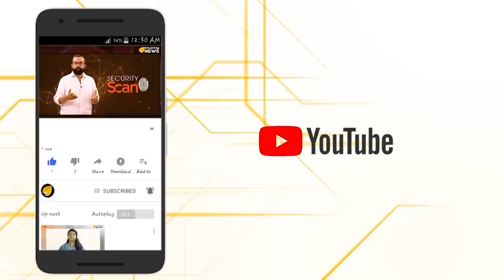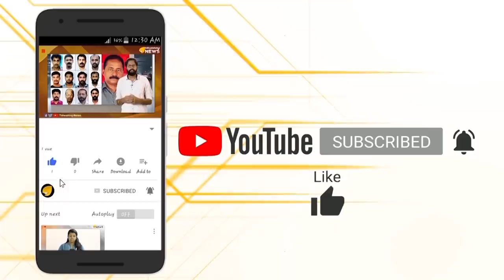പൗരത്വ നിയമം സ്റ്റേ ചെയ്യാൻ ഹർജി കൊടുത്ത മണ്ടന്മാർ ഓടിത്തള്ളി..